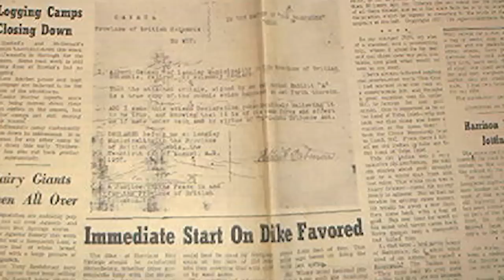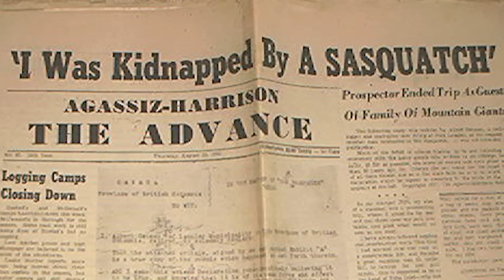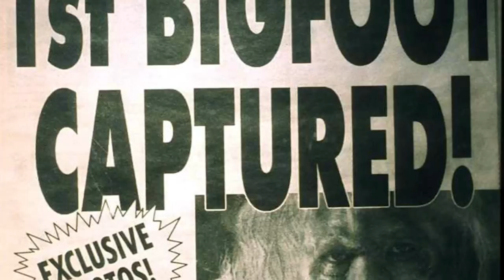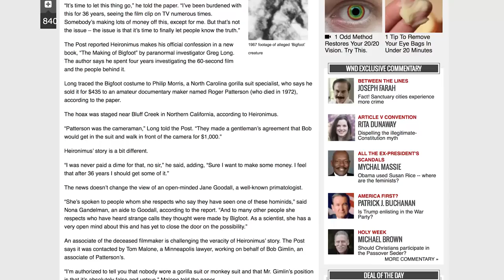The UNSOLVED Mystery of Bigfoot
Bigfoot goes by over 15 different names around the world! Yeti, Sasquatch and the Swamp Monster just to name a few. But is he real? There have been over 3,500 sightings in North America in just the last 95 years ALONE!! Enjoy as SUPERLATIVES dives in on the Unsolved Mystery of Bigfoot!

1: Learning of the first written report of David Thomson in 1811. Then, Albert Ostmans report over 100 years later leading to the footprints scientifically researched by Dr. Grover Krantz.

2: Are witnesses the most compelling evidence FOR the existence of Bigfoot? Enjoy a perspective from both ends of the spectrum.

3: Bigfoot Footage is released seemingly every year! Most is fake, but is it all? The most enticing, likely, is the Patterson Gimlin film of 1967. But was it real?

4: Yowie, also known as Bigfoot has become a phenomenon across the globe but is it JUST a phenomenon? Maybe not... Indigenous tribes around the world have long told stories of a large ape like creature who roams the forests called the "People of the wild".

5: The incident known as Dyatlov Pass is a common story of 9 hikers who while on an excursion across the Ural Mountains of Siberia Russia died in extremely mysterious matter. Was it UFOs? Was it a government cover up? Or was it the Russian Bigfoot..the Yeti? We may never know!

This world is an incredible place. SUPERLATIVES aims at bringing you the most interesting top 10 videos on YouTube. Whether its facts, educational or just plain interesting, I love it all. There is SO much out there, and I want to learn and educate you on as much as we can!